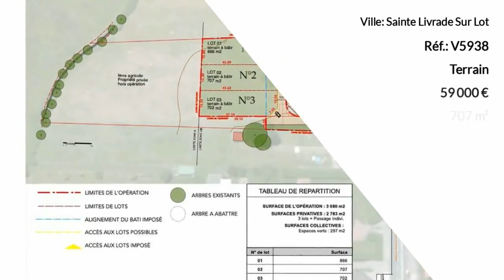SAINTE-LIVRADE-SUR-LOT - Terrain constructible de 707m2 à Sainte Livrade sur Lot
Bienvenue à tous, chers futurs propriétaires ! Nous sommes ravis de vous présenter une occasion unique de réaliser vos rêves de construction dans un cadre idyllique. Vous allez adorer ce terrain constructible d'une superficie de 707m2, qui est prêt à accueillir la maison de vos rêves.

L'une des caractéristiques les plus attrayantes de cette parcelle est l'absence de servitude. Vous avez donc une liberté totale pour exploiter cet espace selon vos souhaits et vos besoins. De plus, sachez que ce terrain est piscinable et divisible, offrant ainsi de multiples possibilités pour vous et votre famille.

La parcelle est bornée, bien qu'elle ne soit pas encore clôturée. En effet, le terrain n'est pas encore viabilisé, mais les travaux de viabilisation sont prévus pour cet été 2023. Vous pourrez ainsi profiter pleinement de cette opportunité dès que possible.

De plus, le terrain est plat et non boisé, ce qui facilitera grandement la construction de votre future demeure. Vous pourrez laisser libre cours à votre imagination pour concevoir l'agencement idéal, sans contraintes majeures.

Maintenant, parlons de l'emplacement privilégié de ce terrain. Il est situé à Sainte Livrade sur Lot, une commune réputée pour son cadre de vie exceptionnel. Vous profiterez d'un environnement naturel préservé, propice à la détente et à la tranquillité. La proximité des commodités est également un avantage considérable.

En effet, vous trouverez à proximité immédiate toutes les infrastructures nécessaires à votre quotidien : écoles, commerces, services de santé, et bien plus encore. Vous pourrez ainsi concilier vie urbaine dynamique et sérénité au sein de votre propre cocon familial.

En résumé, ce terrain constructible de 707m2 est une opportunité rare dans un environnement d'exception. Vous pourrez laisser libre cours à votre créativité pour construire la maison de vos rêves. Avec sa proximité des commodités et son environnement préservé, cette parcelle vous offre une qualité de vie inégalée.

N'attendez plus, saisissez cette chance unique de devenir propriétaire et de créer votre havre de paix. Contactez-nous dès maintenant pour organiser une visite et découvrir par vous-même tout le potentiel de ce terrain. Nous sommes impatients de vous accompagner dans ce beau projet et de vous aider à réaliser vos rêves les plus fous.